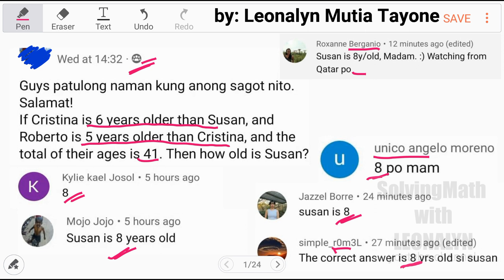Age Problem: Cristina is 6 yrs older than Susan, Roberto is 5 yrs older than Cristina, total ages 41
If Cristina is 6 years older than Susan, and Roberto is 5 years older than Cristina, and the total of their ages is 41. Then how old is Susan?

Free Civil Service Reviewers managed by Leonalyn

Philippine Civil Service Review for all

Editing Apps: VivaVideo
SamsungNote5: Snote
Back-up: SamsungNote9